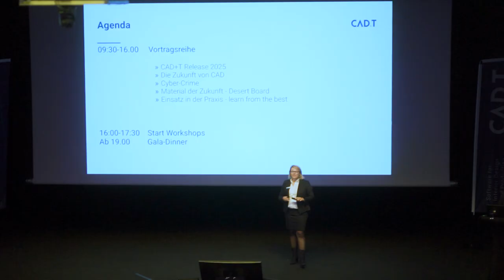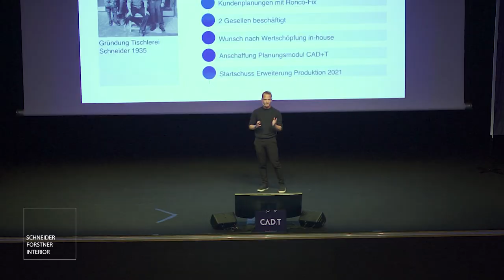Aftermovie - Anwendertreffen 2024